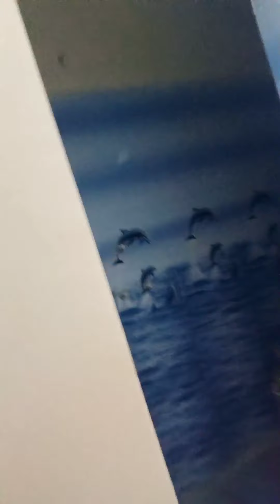My new house 🏡 painting/feeling happy 😊